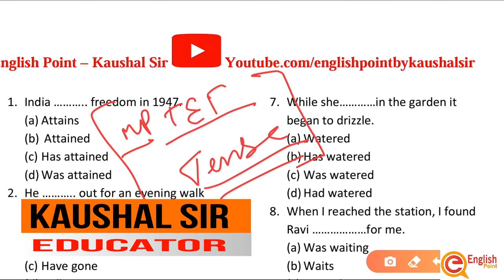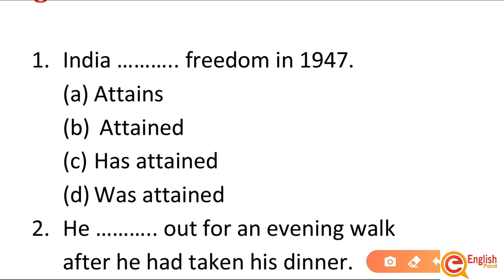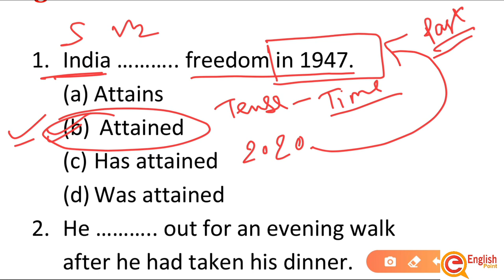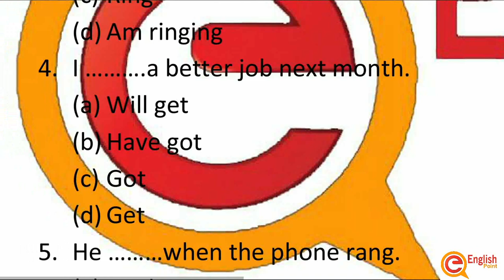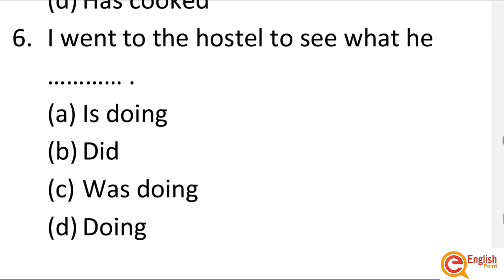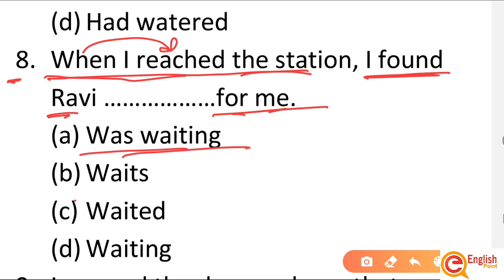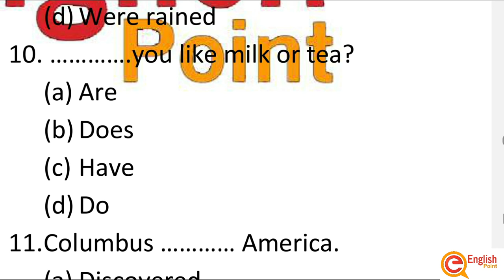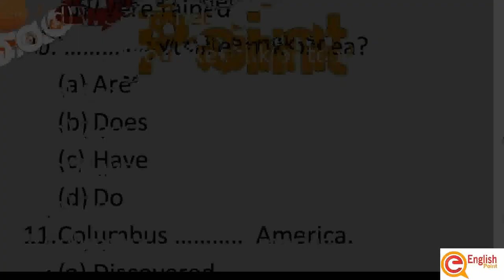Objective Grammar Tense Exercise Part - 2 | MP TET Primary Teachers Bharti 2020 | English Point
form of tenses,
past present future tense words list,
verbs for objectives in lesson plans ,
subjective case,
went present tense,
teaching of tenses,
past present and future tense worksheets,
objective case examples,
possessive case pronouns,
english grammar tricks,
general english grammar questions answers,
english grammar quiz advanced,
english grammar quiz games,
verb tenses exercises multiple choice pdf,
present tense lesson plan,
tenses questions and answers pdf,
present continuous multiple choice,
tense questions practice,
identifying verb tenses quiz,
past tense online test,
possessive case definition,
teaching tenses with pictures,
how to teach tenses in english grammar
simple present tense multiple choice test pdf,
correct tense examples,
tense formation table,
simple past lesson plan for adults,
teaching helping verbs 2nd grade,
a connecting word,
tenses exercise for competitive exams,
questions on tenses for class 9,
quiz with verb tenses,

lesson plan for tenses,
what tense to use in introduction,
objectives of teaching verbs,
subjective case definition,
objective case in hindi,
pronoun object case,
difference between, objective and dative case,
relative pronoun objective case,
tenses for competitive exams,
english article for bank exam,
tense error correction exercises pdf,
ibps guide comprehension,
structure of twelve tenses,

About this video :

In this class I am going to tell you how to find error detection in a sentence which will be very helpful for your competitive examinations such as ssc CGL, Chsl, bank, uptet, mptet , REET, Samvida varg 3, SSC Steno C&D,